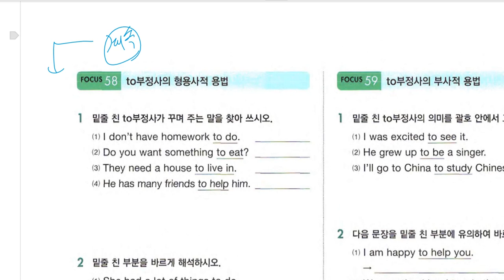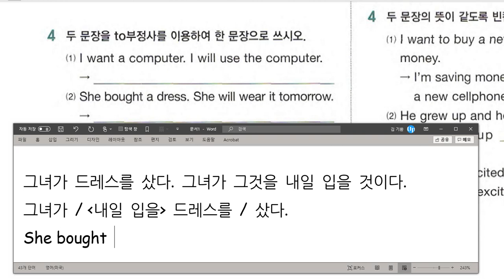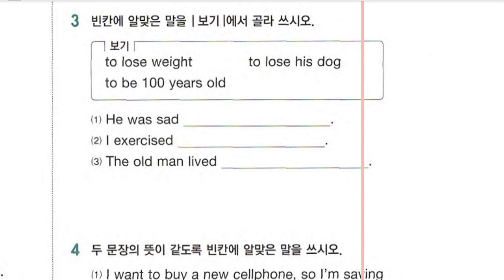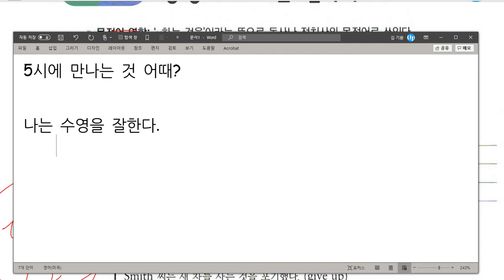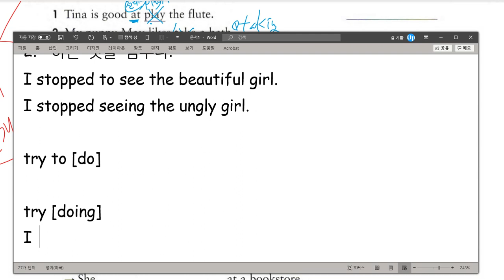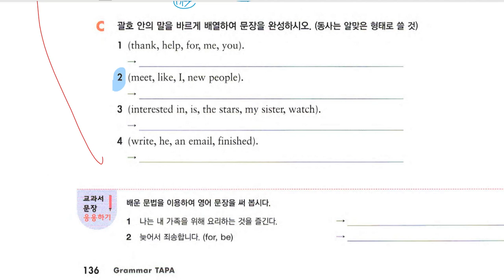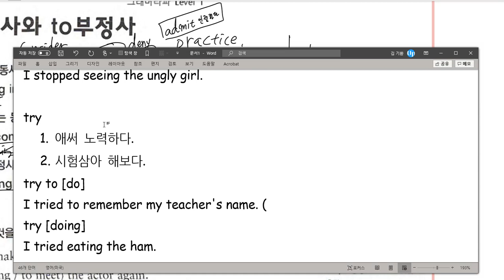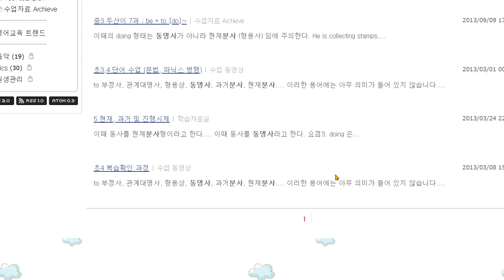중1 2020 10 27 문법 부정사 문법 동명사